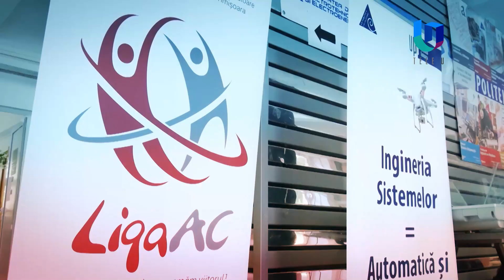TeleU: Adrian Militaru la Studenții de ieri cu Silvia Gherasim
Adrian Militaru este proaspăt absolvent al UPT facultatea Automatica și Calculatoare. A încheiat primul facultatea și a realizat o aplicație în domeniul medical. Adrian este invitatul Silviei Gherasim în emisiunea Studenții de ieri.